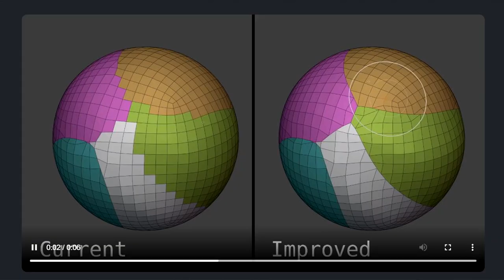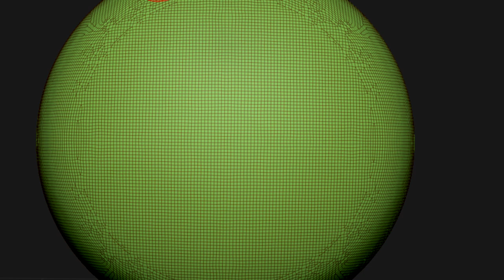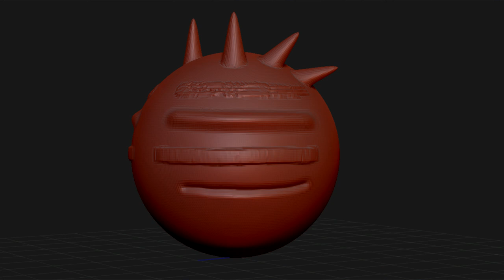¡¡ La VERDAD !! ¿ Blender o Zbrush ? | el criterio correcto para saber escoger.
Te contamos que puede hacer Blender y Zbrush 👌 basándonos en pruebas.